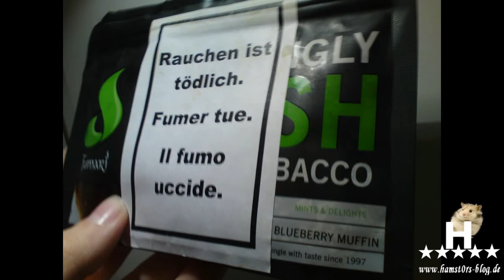Fumari Blueberry Muffin